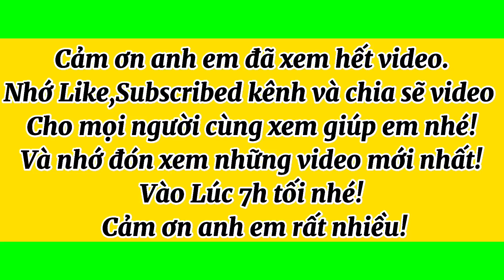4 gốc mai vàng Xù chảy Lùn Liền Lực siêu to siêu đẹp giá rẻ | Lh: 0919755533 Út | Ngày 19/12/2022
Hôm nay Út mai vàng tịnh biên xin giao lưu cùng cô chú anh chị em 4 cây mai vàng xù bonsai siêu khủng siêu đẹp bông zão zin rất đáng sưu tầm giá rẻ hợp lý cho anh em về chơi hay mua bán lại nhé ! Mong cô chú anh em nhiệt tình ủng hộ em ạ!💖